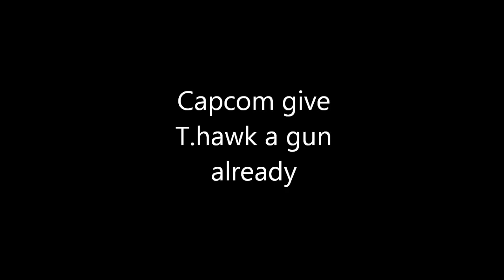USF4 - New characters Taunts and Colours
The taunts and colours for the 5 new characters to Ultra Street fighter 4!

Hugo: 0:00 to 0:55
Poison: 0:55 to 2:07
Rolento: 2:07 to 3:04
Decapre: 3:04 to 3:51
Elena: 3:51 to 5:03
IMPORTANT MESSAGE: 5:03